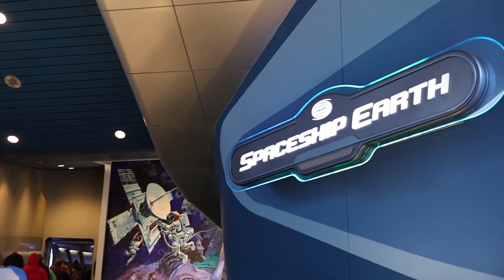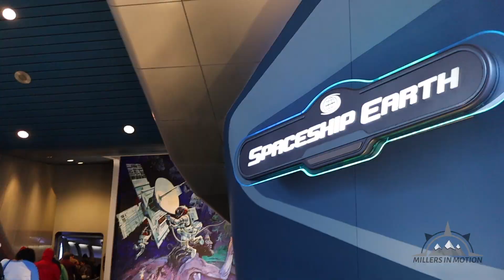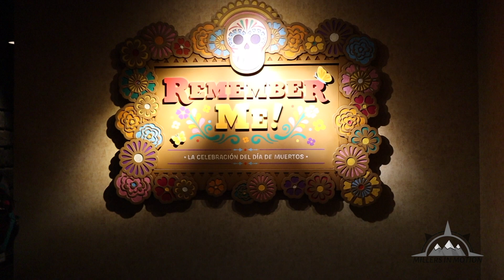EPCOT - Walt Disney World 2020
Today we take on EPCOT in the Walt Disney World Resort!

Welcome to Millers in Motion!

Hey, Y’all! We are Ryan and Lauren, a Husband and Wife from Fort Worth, Texas. We have been inspired to travel and see the world, but without quitting our jobs and selling our home. We are starting our journey in January of 2020 and can’t wait to bring you along. We hope the Vlogs help inspire you, too! We want to show you that it is possible to reap the benefits of travel, without making it your full-time job. Thanks for being part of our community!